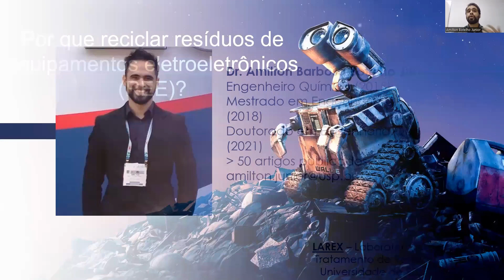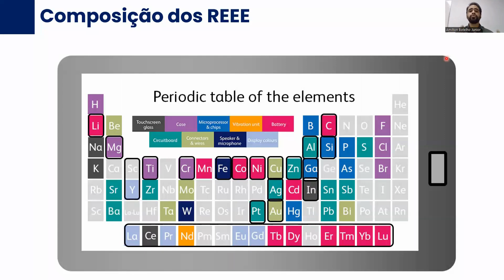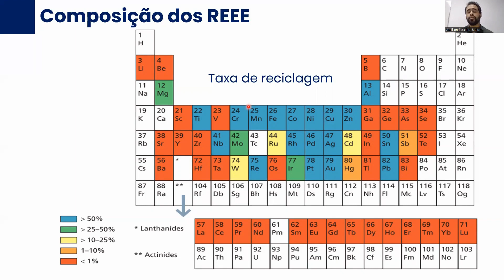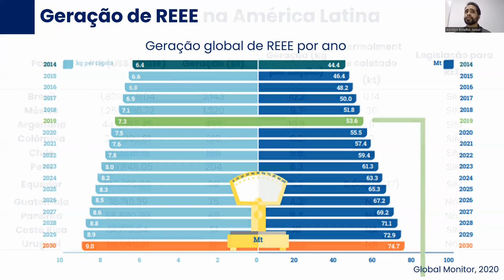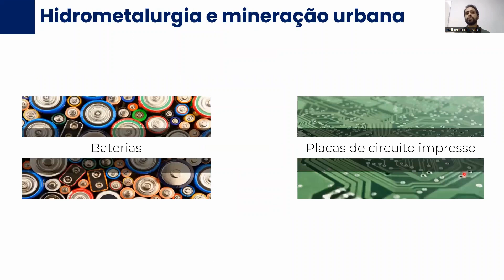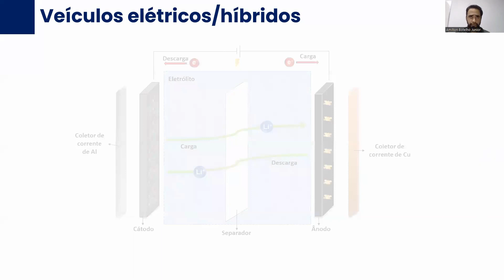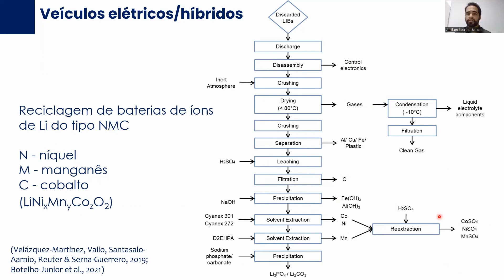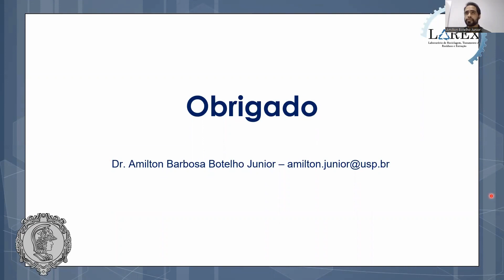Curso Letramento Climático (Módulo 1) Aula 9 - Resíduos eletroeletrônicos e metais críticos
Curso Letramento Climático para Educadores 2022

Módulo 1. Aula 9. Resíduos eletroeletrônicos e metais críticos
Dr. Amilton Barbosa Botelho Junior
Doutor em Engenharia Química pela Escola Politécnica da Universidade de São Paulo (2021) com período Sanduíche na The University of Queensland

Esta aula é parte integrante do curso de Letramento Climático para Educadores, desenvolvido por uma parceria entre o Escritório de Sustentabilidade da FEA-RP, o Programa Ribeirão -3°, o Centro Paulo Freire da SME de Ribeirão Preto e o Instituto de Estudos Avançados Polo Ribeirão Preto da USP.

O acesso às aulas é livre. Caso queira mais instruções sobre formas de utilização desse material como processo formativo complementar, com carga horária, certificado e entregáveis para sua instituição, entre em contato pelos e-mails: ou .

00:00 Abertura
00:48 Dr. Amilton Barbosa Botelho Junior
19:51 Encerramento